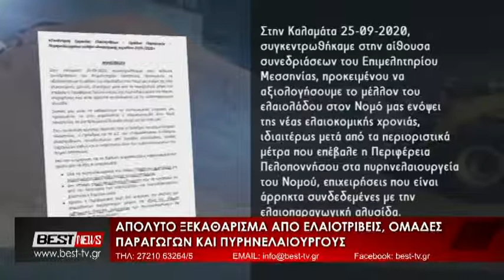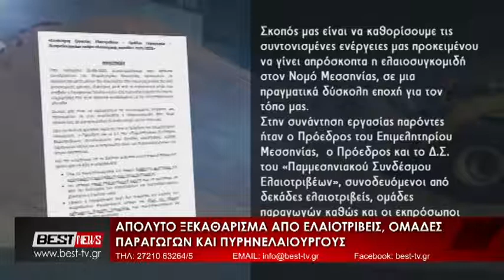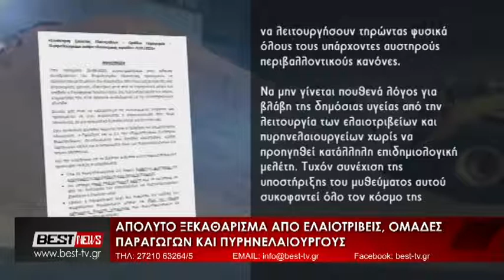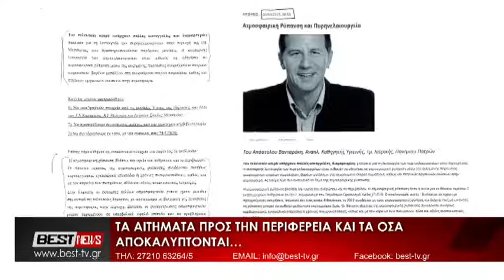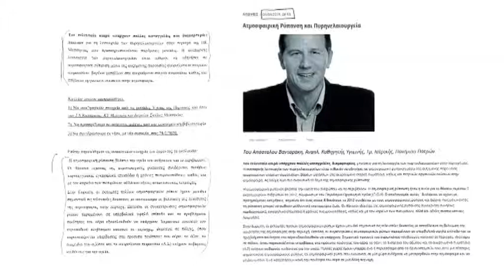Απόλυτο ξεκαθάρισμα από ελαιοτριβείς, ομάδες παραγωγών και πυρηνελαιουργούς σε συνάντηση εργασίας στ